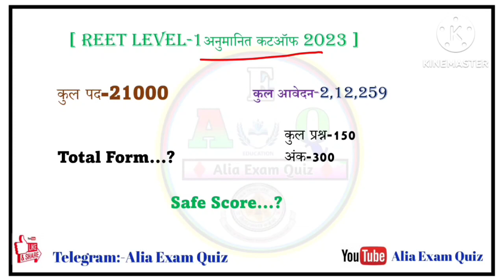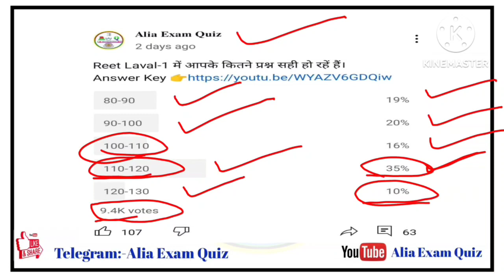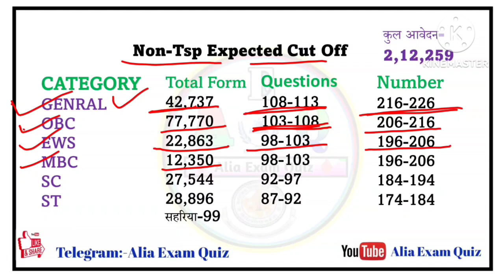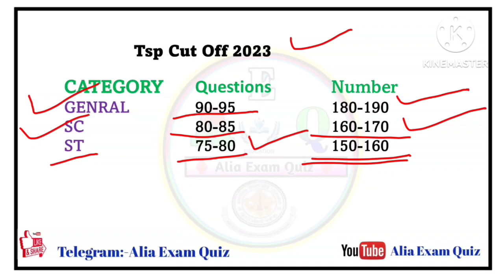Reet Level-1 Cut Off 2023 !! Reet Laval-1 Cut Off !! REET Cut Off 2023 !! 3rd Grade Cut Off 2023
Reet Level-1 Cut Off 2023 !! Reet Laval-1 Cut Off !! REET Cut Off 2023 !!  3rd Grade Cut Off 2023 @AliaExamQuiz

reet_leval-2_sst_cut_off_2023

kalam academy reet test 2023, Kalam Pre Hindi test paper,3rd grade Kalam pre test paper,
kalam academy reet mains test series,kalam academy final test 1,kalam academy reet test 19 february 2023, Reet Mains cut off, reet Laval-2 Hindi Cut Off,alia Exam Quiz,

kalam academy reet test series,kalam academy reet level 2 sst final test 2 19 february 2023,reet mains
kalam academy sikar reet mains test series,kalam academy reet mains sst test 19 february 2023,VIKASH
kalam academy 19 february 2023test,kalam academy math science test 27 december,reet mains test series
kalam academy sikar reet  test 14 february 2023,kalam academy test series,reet mains test series
kalam academy sikar reet level 1 25 december 2022,kalam reet test series,reet mains exam date 2023
kalam academy sikar sst test 19 february|kalam academy test series|reet mains exam date2023

Kalam Pre Paper 3rd Grade | Kalam Pre 2.0 Paper Answer Key | Kalam Paper Solution L-1&L-2 @AliaExamQuiz

Search audience:-
psychology reet,
2nd grade 1st paper,
2nd grade model paper,
2nd grade sst model paper 2022,